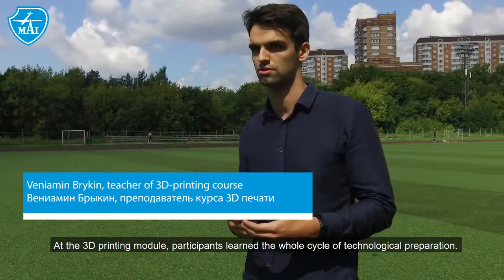MAI International Aerospace Summer School 2019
On July 16-23, 2019, MAI hosted an International Aerospace Summer School, where more than 100 students from technical universities of China participated. During the week, the students studied two modules: 3D-printing Technology and Drone Design. Look, how it was in our video!